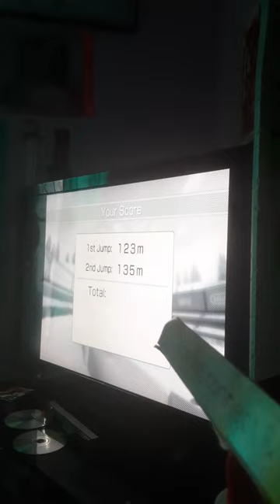my blog episode #:tommy can dunk out of a snowball